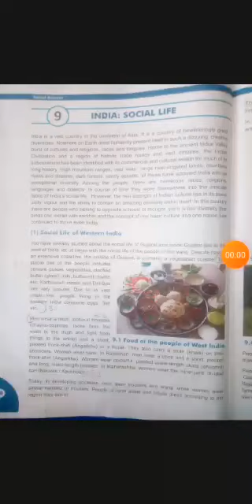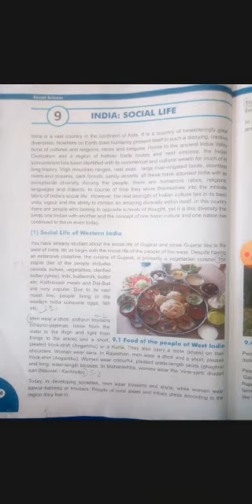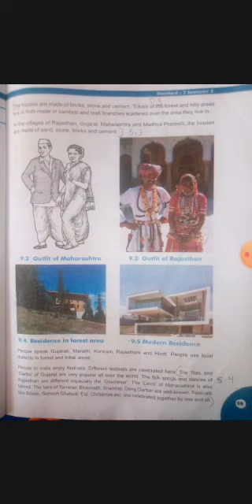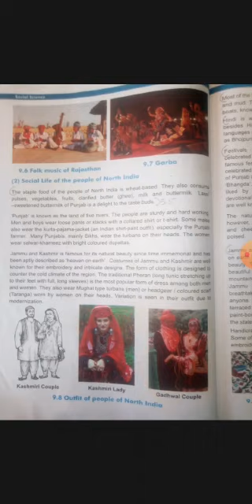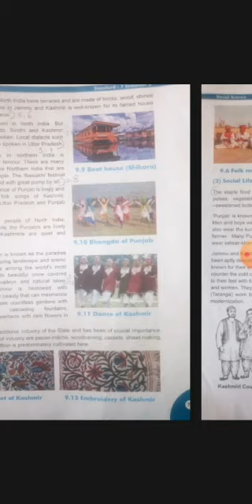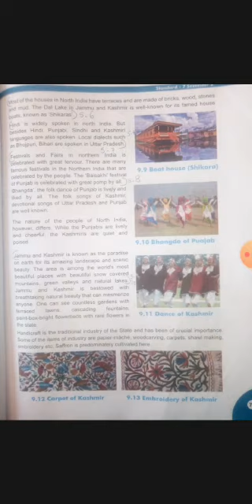STD : 7: S.S : Ch-9 (Part-1)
Ch - 9 (Part -1) India - Social Life